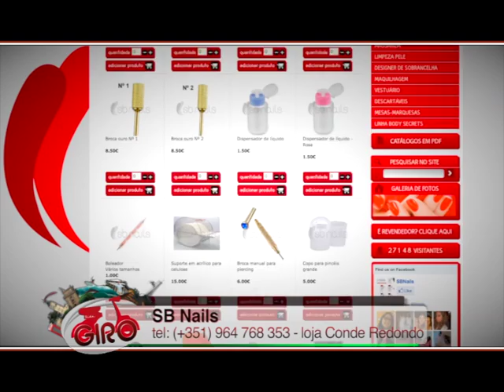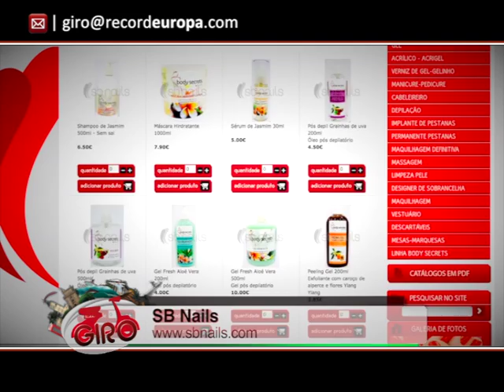SB NAILS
GIRO TV RECORD